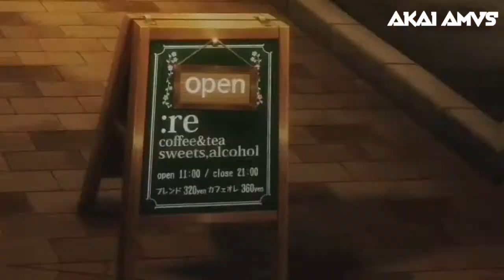Follow 赤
Tokyo Ghoul Season 3 Opening "asphyxia" by Miku Nakamura
Tokyo Ghoul:re Episode 3 - 東京喰種 : re 3話
東京喰種トーキョーグール : re 2話
Tokyo Ghoul:re Season 3 Episode 4 Eng Sub
Tokyo Ghoul:re Season 3 Episode 5 preview Full online
Tokyo Ghoul re Season 3 Episode 5 Preview